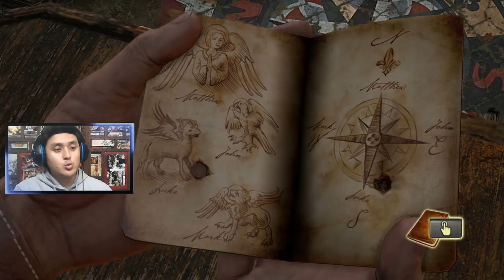UNCHARTED Remastered (Hindi) #3 "Brutal Adventure" (PS4 Pro) HemanT_T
Hello! I am Hemant Titiyal. I am An Indian Gaming Youtuber / Delhi youtuber with PS4 Live Streams on youtube!